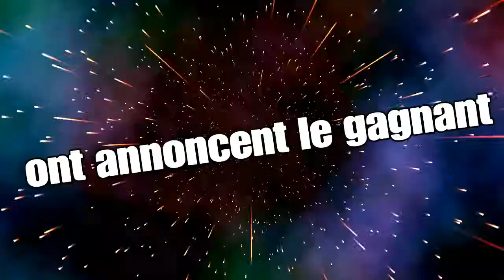Qui a là meilleure construction sur fornite ?